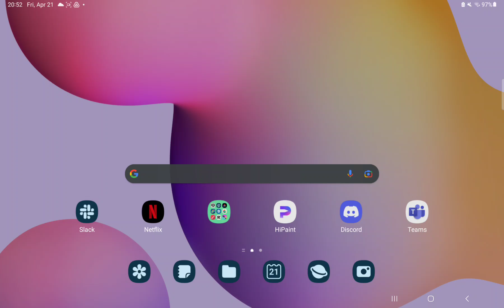How to edit the size of the canvas on HiPaint?